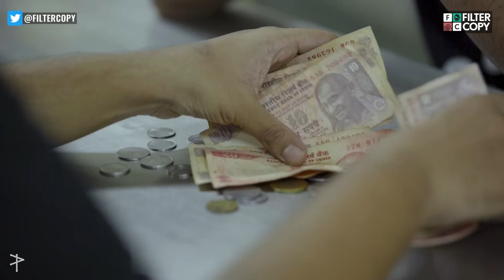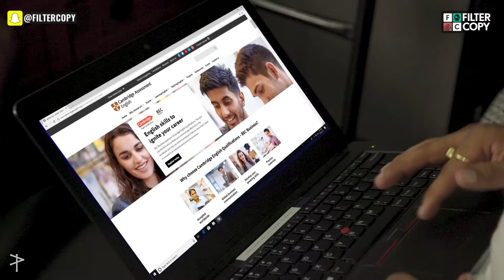FilterCopy | Story Of Every Engineering Student | Ft. Dhruv Sehgal and Viraj Ghelani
Nike: JUST DO IT, Indian Parents: JUST DO IIT.

Hey guys! Check out this video and let us know what you think about it in the comments below!

Register here for Cambridge English BEC Business Qualifications to communicate effectively and succeed in your career

Writer
Rajat Taneja

Director
Aniruddha Banerjee

DOP
Ishani Roy

Assistant Director
Pallavi Kedia

2nd Assistant Director
Ashwin Lakshminarayan

Producer
Hitesh Pardeshi

Creative Producer
Nishaad Javeri

Executive Producer
Oindrilla Gupta

Line Producer
Anush Kiron

Cast
Viraj Ghelani
Dhruv Sehgal
Kartik Krishnan
Aniruddha Banerjee
Ashwin Lakshminarayan
Nipun Madan
Nishaad Javeri
Shishir Jain
Pallavi Kedia

Locations
Zagdu Singh Charitable Trust's Thakur Polytechnic
Shri R J Makhecha High School

Arjun Bundela
Manoj Limbachia

Graphics
Toosid
Manoj Omre
Shreya Sethi
Antara Pathak

Brand Solutions
Shivi Singh
Vidushi Gaur
Shreya Agarwal

Video Operations
Raunak Ramteke

Sound Designer
Sudhanshu Gaur

Sound Recordist
Gopal Kamila

Camera Attendant
Aadesh Sidhu

Light Attendants
Ezaz Ahmed

Spot
Jeetendra Kumar
Jagdish Patil
Rakesh Kumar